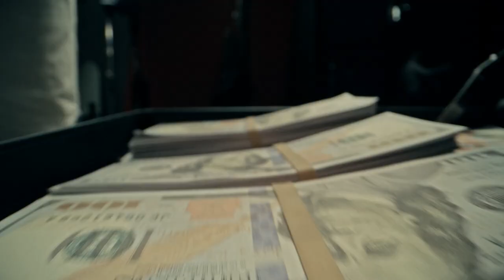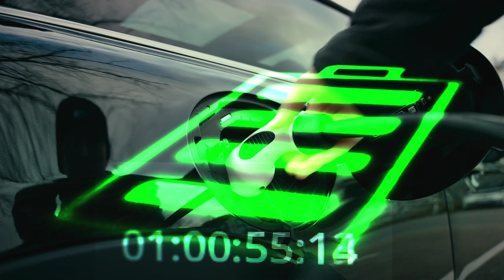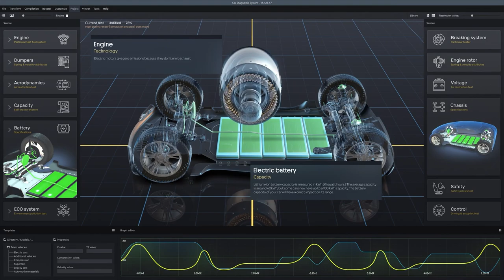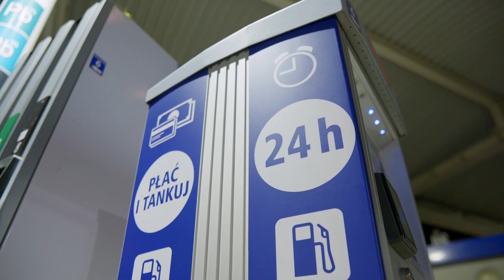Are Electric Cars a Flop? Here's Why Sales Are Cooling Off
Electric cars promised a clean driving revolution, but sales are slumping!  This video dives into the reasons behind the slowdown:  high upfront costs, range anxiety, limited charging stations, and competition from hybrids.

Like the video if you found it informative!